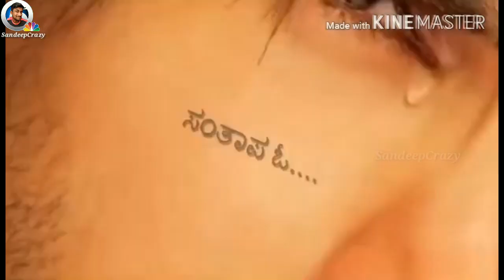Kannada Love feeling WhatsApp status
Sandeep Crazy.